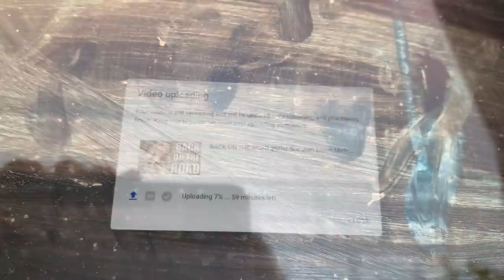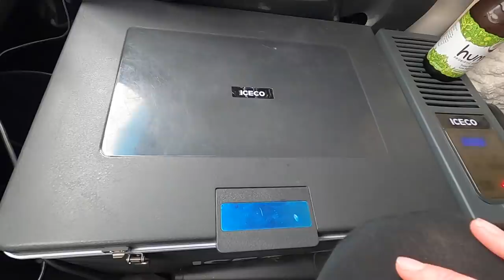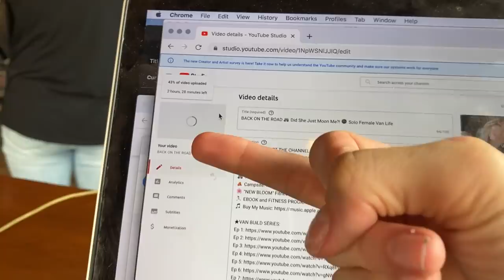VAN LIFE CAMPOUT in GLACIER NATIONAL PARK - EPISODE 76